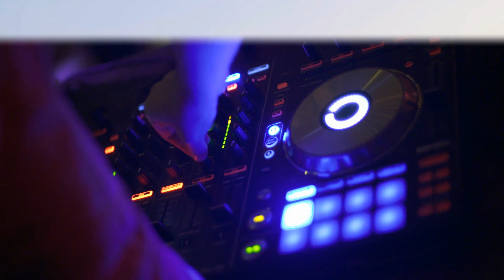Pete D Moore - Music Takes You Higher (Official Video)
NiMi Records Presents: Music Takes You Higher ! The new uplifting song by famous dutch rapper  Pete d Moore.